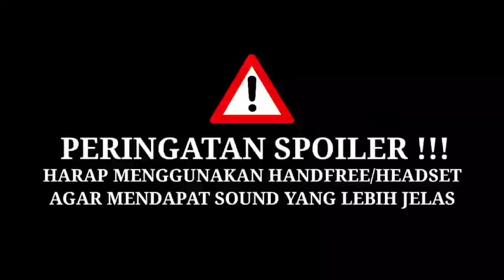DIREMEHKAN DAN DIPERALAT MENJADI OVERPOWER DENGAN KEKUATAN MONSTER - alur cerita anime Hundred full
Yoshh genk ae..
semoga kalian terhibur dengan konten yang mimin buat ya..
jangan lupa terus dukung chanel ini agar terus berkembang ya genk..

Gear :
HP XIAOMI POTATO
HETSET SAMSUNG
KINEMASTER
PIXELLAB